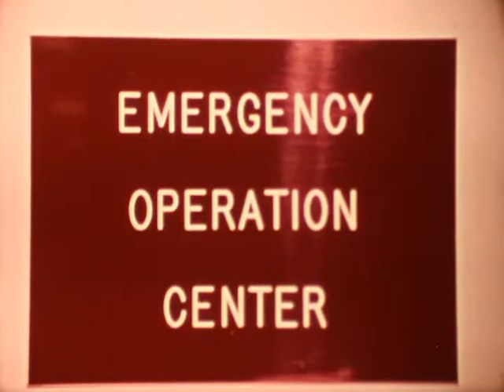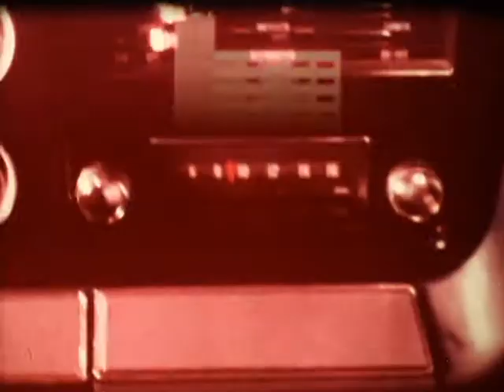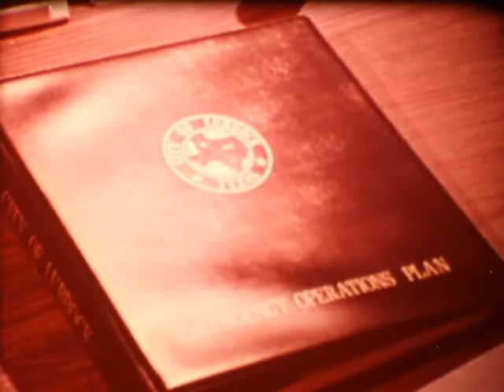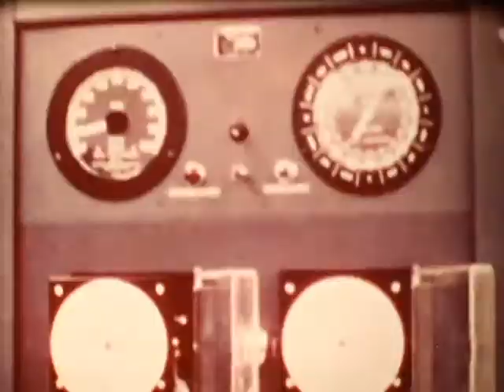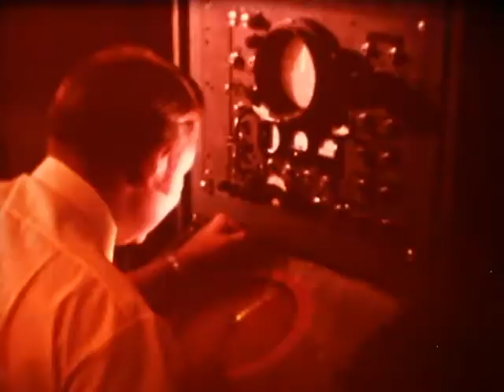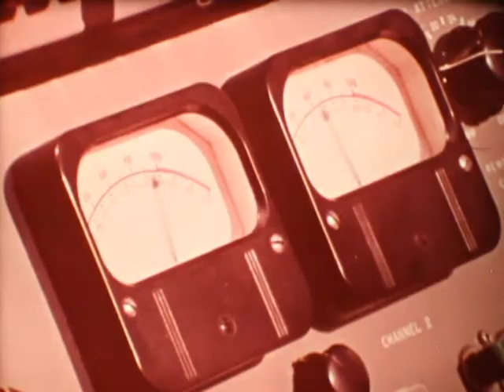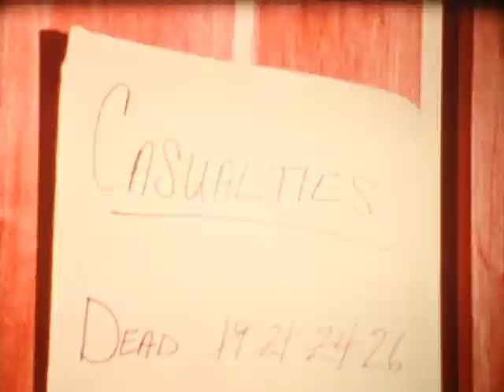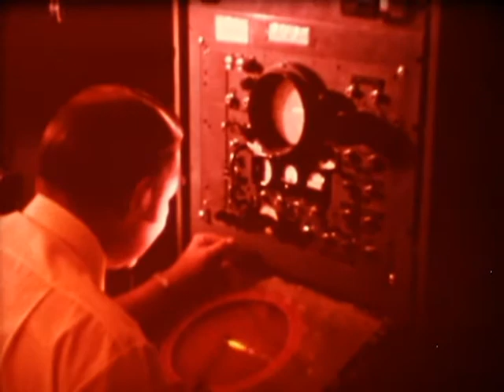Lubbock tornado film "TWISTER!" (16mm)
With re-enactments and documentary footage, this film recaptures the catastrophic tornado event at Lubbock, Texas on May 11, 1970, and how the government executed its response.

USDA Motion Picture Service for The Defense Civil Preparedness Agency. Directed & edited by Robert J. Kiefer. Narrated by Fred Collins.